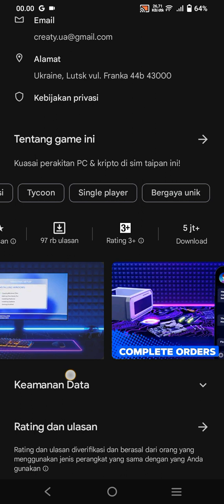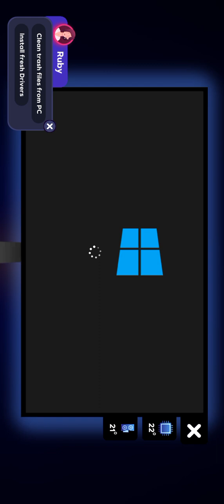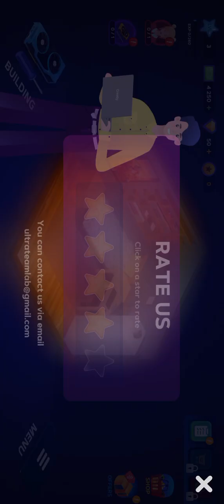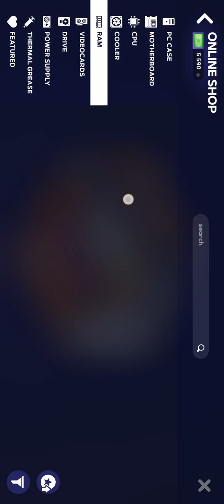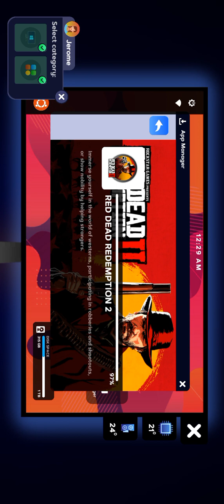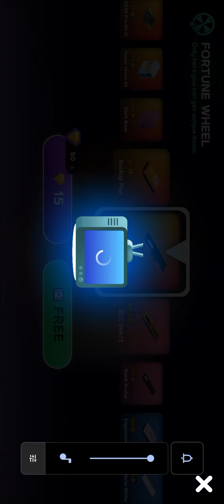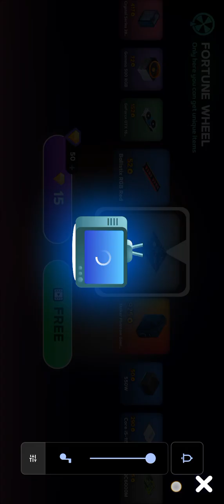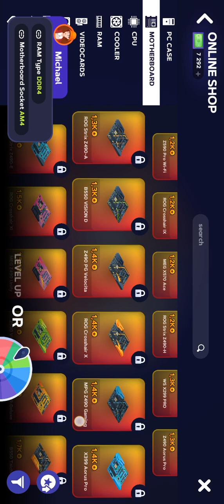PC Creator 2-Computer Tycoon (Jumat 27 Oktober 2023 00:54)